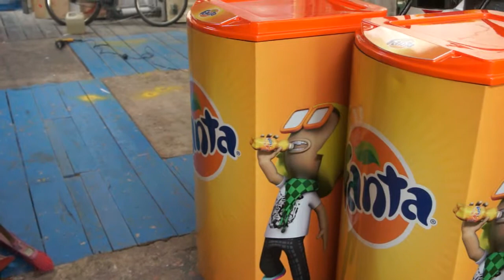NEVERAS PUBLICITARIAS COLOMBIA